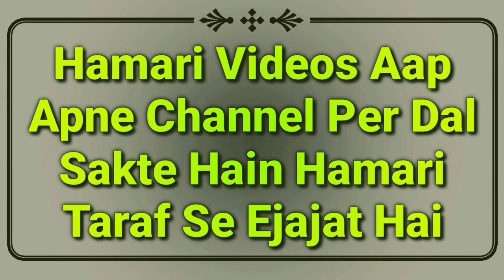Film, Gane Or Gunah Ko Like & Share Karna Kaisa Hai in Islam | Ye Galati Bahut Mehengi Padegi | MARB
Kisi gunah ko like ya share karna jaise films, songs ya tasveer wagera, bahut aham bayan hai ye galati mat karna aap ka iman khatre me hai isi liye zaroor dekhiye by Mufti Abdur Rahman Banahara MARB Deeni Malumaat YouTube Channel

2⃣ WhatsApp Par Ham Se Judne Ke Liye Aap Apne WhatsApp Number Se Hamare WhatsApp Number Ko Apna Naam Aur Mukammal Adress Ke Saath Add Likh Kar SMS Send Karen,

3⃣ Koi Sawal Yani Masla Masaail Puchna Ho To Aap Comment Ke Zarya Puch Sakte Hain Ya Mufti Sahab Ke Number Par Call Kar Ke Puch Sakte Hain,

4⃣ Channel Ke Bare Mein Kuch Batana Ho Ya Aap Apni Video Dalna Chahte Hain To Rabta Kar Sakte Hain,
🌎MARB🌎
Channel By :- Mufti Abdur Rahman Banahara
Full Adress:-